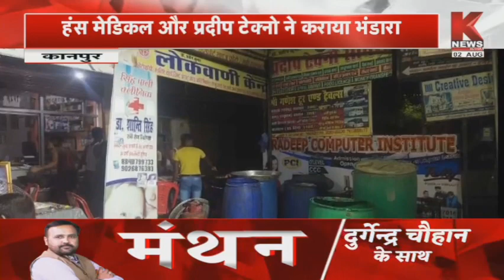Kanpur : सावन के तीसरे सोमवार में हंस मेडिकल और प्रदीप टेक्नो ने कराया भंडारा || K News India